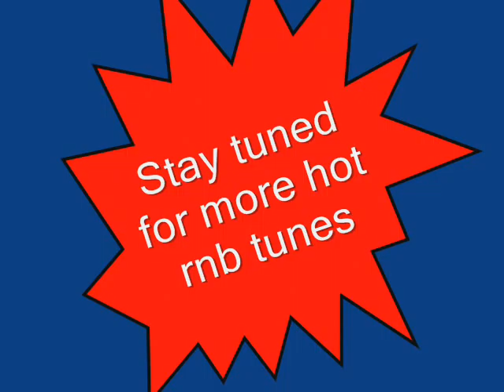Audio Push ft Brandy Aviator